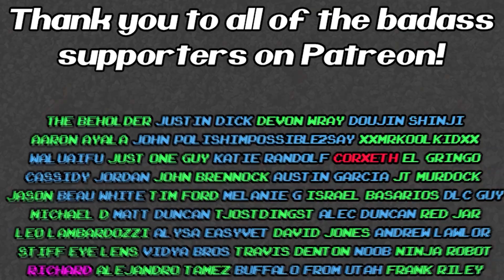Pokemon Snap N64 "Professor Oak Fantasy Island" - Lil Niece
Souncloud Rapper Lil Niece takes a trip to Pokemon Island in Pokemon Snap for Nintendo 64! It's a Pokemon game where you don't catch or battle Pokemon, but instead take photos of them for a shady Professor Oak. Niece sees the way he looks at Todd...you were close!